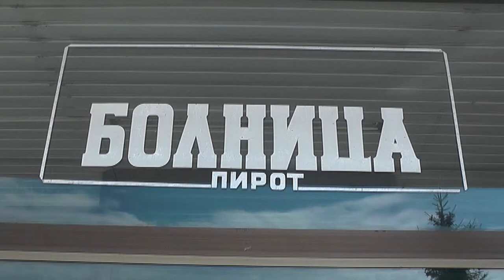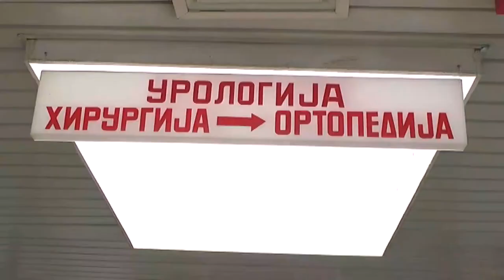OPŠTA BOLNICA PIROT NIJE VIŠE U KOVID SISTEMU 13042022